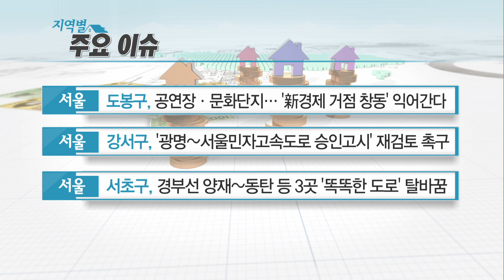[이 곳에 투자하라] '왕복 8차선' 대로변 입지 공략 '동대문구 장안동 아파트' - 박민수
03/06 부동산 가이드